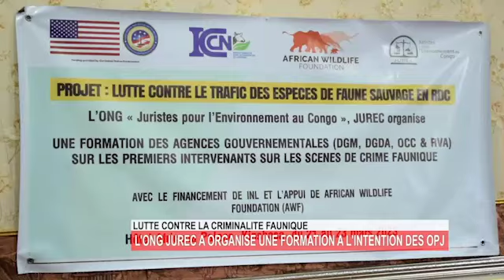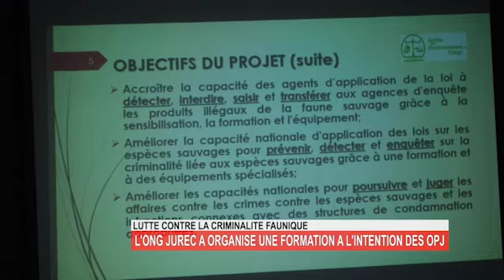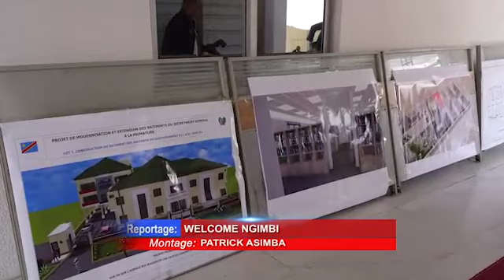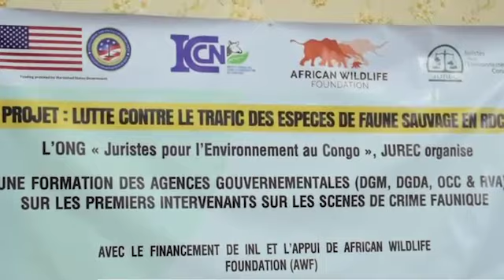ACTUALITÉ OBLIGE INFORMER VOUS. SUIVEZ